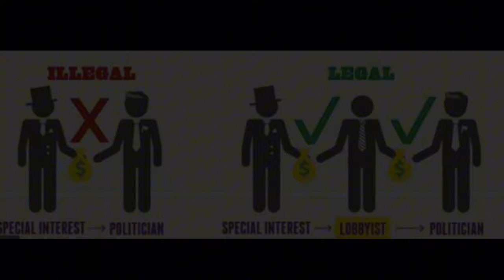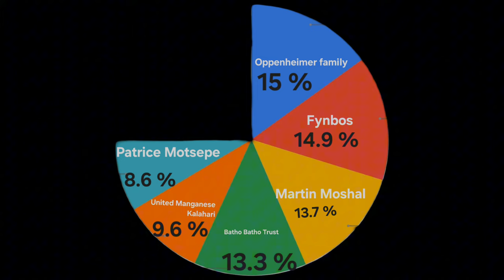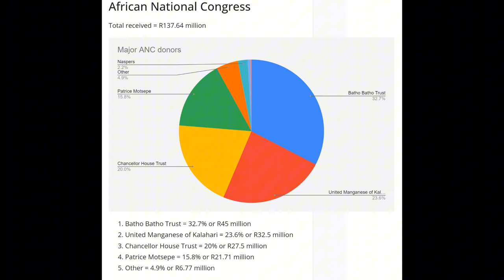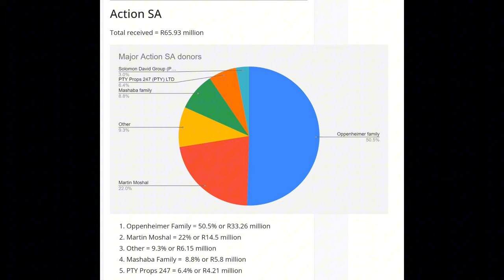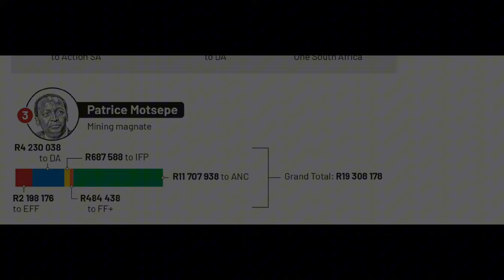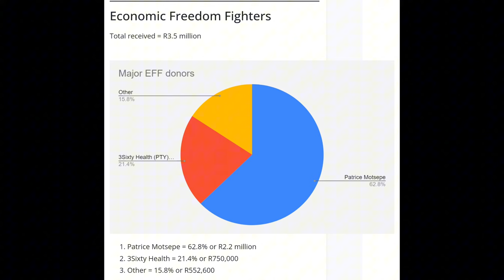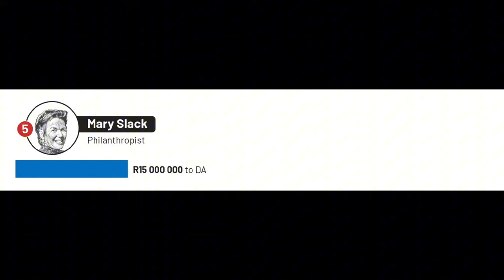South Africa's Multi-Billion Dollar Party Funding Secrets - $2.5 Billion!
When lobbysts enter the political circles we can only wish that their motives are not sinister. More oftem than not, our wishes are just that, wishes. Ploiticians bargain with our freedom and lives and expect us to just take it.

We love Africa!

South African politics. South African Political parties. South Africa, ANC, EFF, BOSA, DA, Action SA, Openheimer family, Openheimer family South Africa, Mary Slack, Martin Moshal, Who is funding South Africa's top political parties, Political party funding, donors, Pan Africanism, party funding, Fynbos, who are we voting for, elections 2024, South African elections, Elections, Julius Malema, top political donors, top political funders. Who funds political parties. political donations by candidate, political donations by party. Follow the money. Richest family in South Africa. Rich people in Africa who fund political parties. Freedom. Corruption.

2. Herman Mashaba. Photo: Phill Magakoe/Getty Image, 26 May 2023
3. The big Eight funders of South Africa. Mary Slack. (Photo: Gallo Images) | Michiel le Roux. (Photo: Gallo Images / Foto24 / Nasief Manie) | Patrice Motsepe (Photo: Gallo Images / Sowetan / Thulani Mbele) | Martin Moshal. (Sketch: Rudi Louw), 10 September 2023.
4. SOUTH AFRICAN GAMING TYCOON, Article: Omokolade Ajayi, 1 June 2023.
5. South African billionaire Patrice Motsepe invests $1 million in Wits University to boost mining innovation. Article: by Motoni Olodun  November 24, 2023
6. Companies owned by South Africa's second-richest man Nicky Oppenheimer. Article:  Feyisayo Ajayi  February 18, 2024
7. Patrice Motsepe, Nicky Oppenheimer and his wife Orcillia Lasch at a funeral. Photo: Sibonelo Ngcobo
8.Article:South  Africa ANC, DA, and EFF's biggest funders revealed Shaun Jacobs • 4 October 2023
9.Extract from 'Congress and the Africanists', in Africa South, the ANC journal, July -September, 1959, by WALTER SISULU, then-banned Secretary-General of the ANC